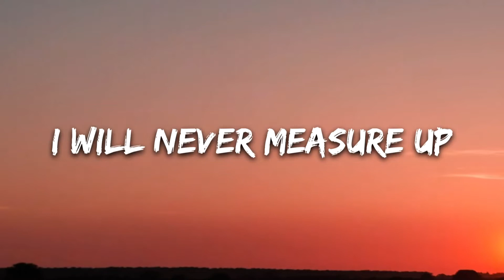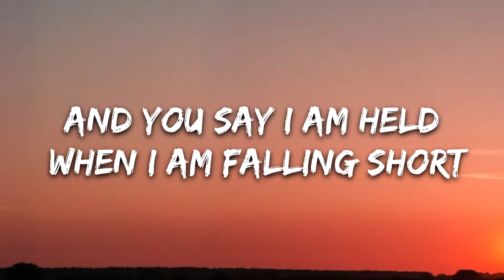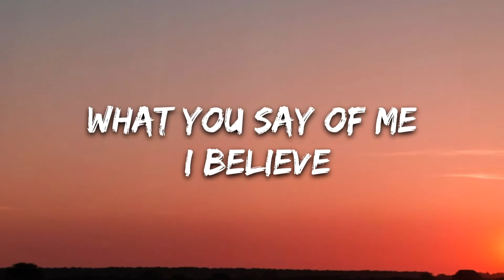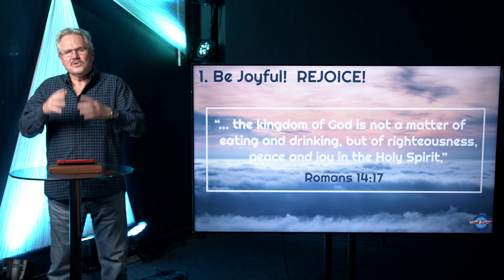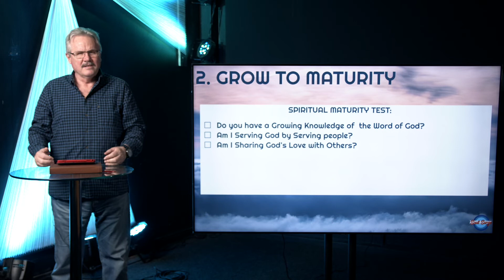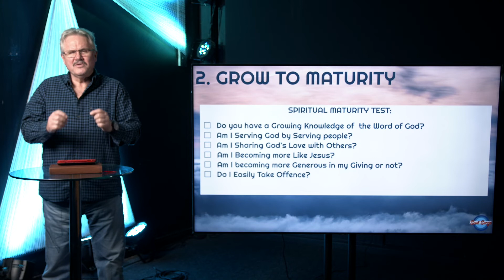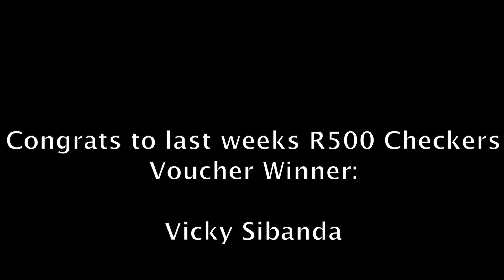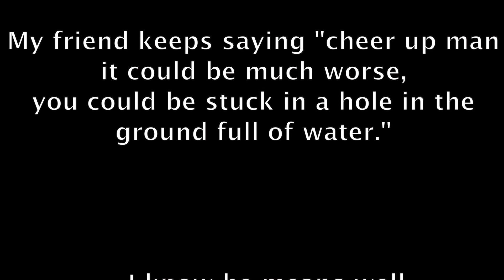Soul Surge | Season 2 | Episode 7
This episode debuted on 16 June 2021